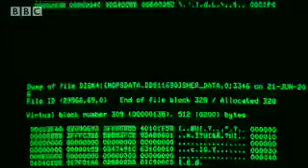Explosions Defying Einstein? | Death Star | BBC Studios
Could the explosions happening in deep space defy Einstein's famous equation - E=MC2 ? Check ou tthis clip from BBC science show 'Death Star' to find out more.